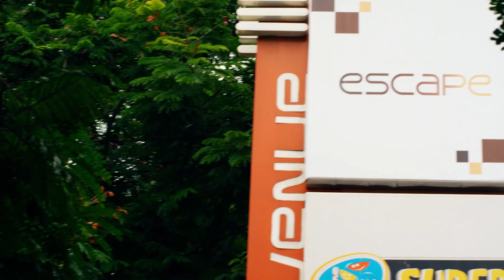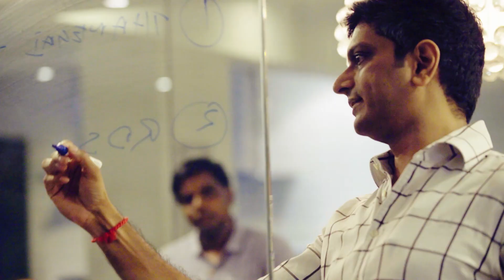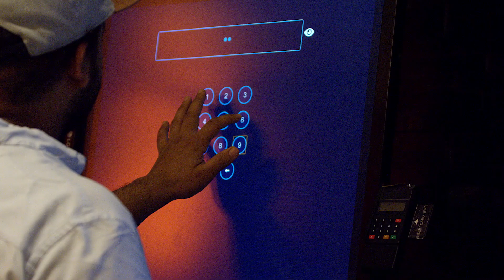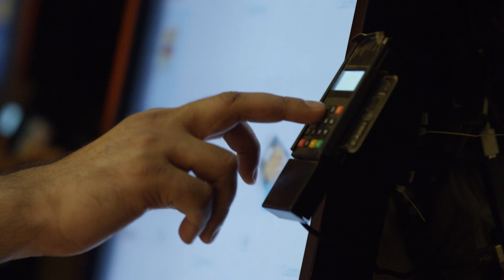SPI Cinemas: AWS & ‘Cinema in the Cloud’ Delivers Peak Customer Experience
SPI Cinemas is an Indian multiplex chain and film production company headquartered in Chennai, Tamil Nadu. Passionate about customer experience, from the moment of ticket purchase through to the exacting standards of its popcorn, SPI Cinemas is highly digitally engaged with its customers. The movie business, however, is subject to huge spikes in demand on ‘blockbuster’ release days, so the company wanted to ensure it had the capacity required only when needed. Since moving its entire infrastructure to the AWS platform, SPI Cinemas completes all digital transactions in the cloud. During flash sales when demand peaks, it cost effectively and temporarily provisions capacity to support several times normal performance in under an hour. This enables tens of thousands of customers to shop online, supporting nearly 4500 transactions per minute.